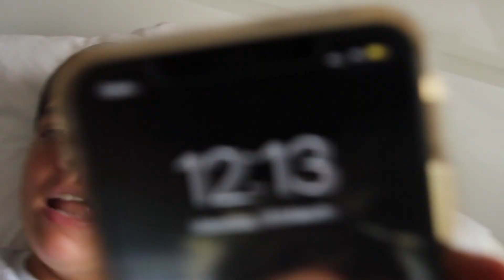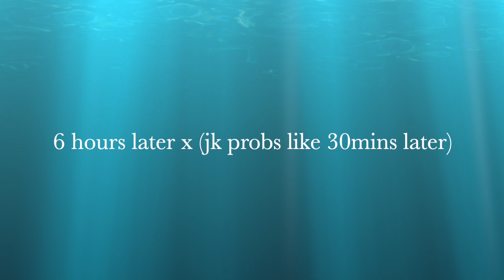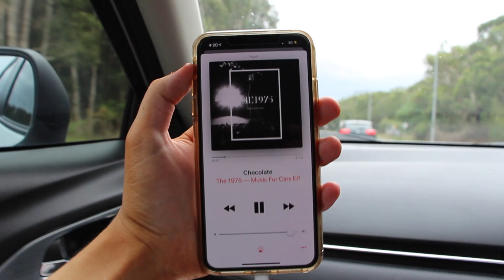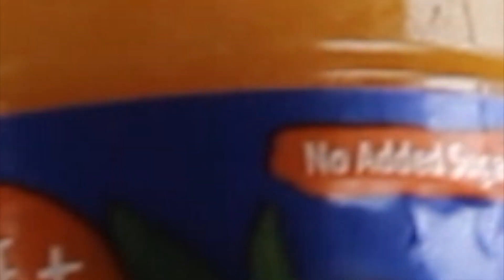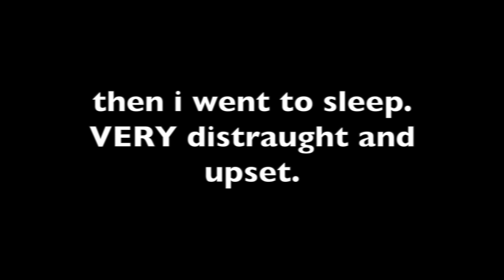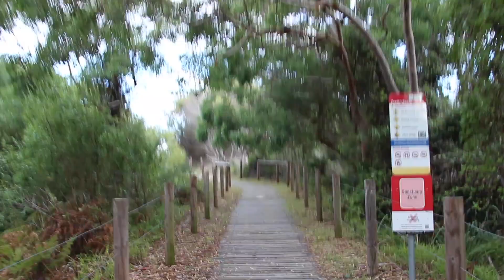NELSON BAY VLOG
hi everyone, follow me as we follow along to an adventure of THE BAY BABY ilysm xoxoxoxoxo